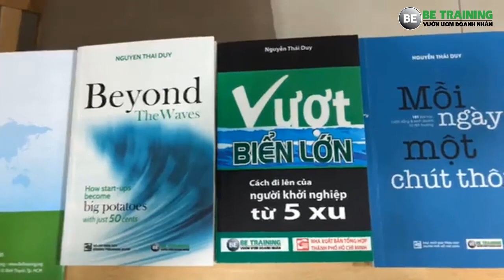Kinh doanh là xây dựng mối quan hệ - bài 294